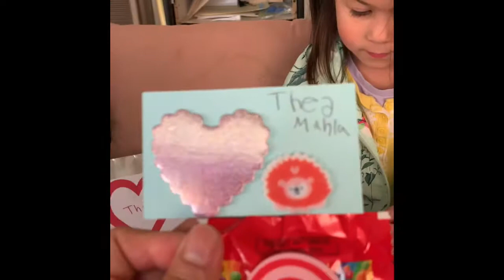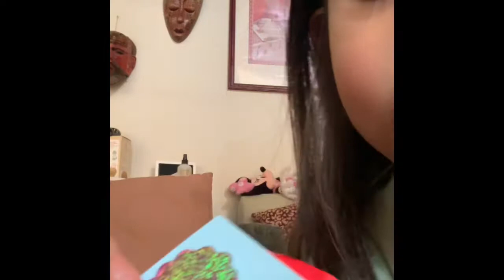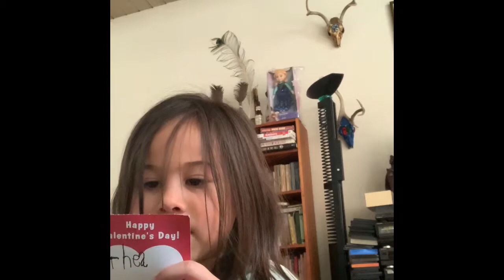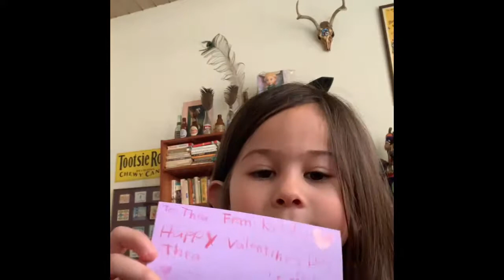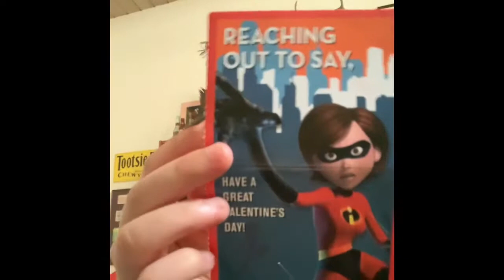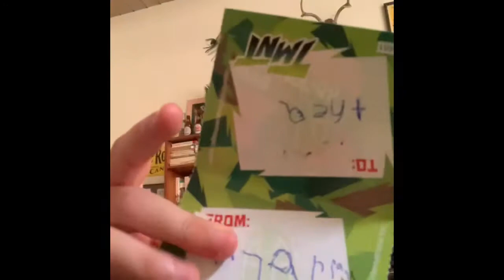Unboxing Valentines gifts from school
This is how Theas’s class celebrate Valentines Day
Exchanging of gifts.